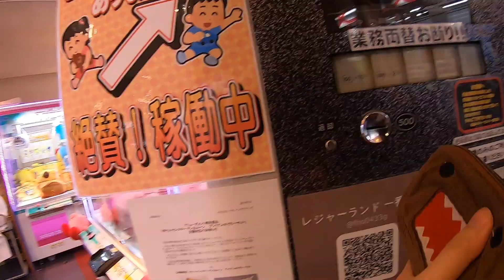不小心就把日本娃娃機清台了！超可愛柴犬大抱枕【Ryo去玩｜夾娃娃機】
是Ryo很喜歡的作品たるしば裡面的柴犬跟德國牧羊犬!! 一不小心就通通想帶回家~

《大抱枕抽獎參加方式》
➡️在娃娃機清台影片留言：最想要柴犬還是德國牧羊犬？加上#Ryo抽我抽我
➡️以上步驟完成就有機會獲得大抱枕喔
➡️總共有4個機會喔，不挑款
(請留下常用的e-mail, 方便Ryo做中獎通知喔)
➡️到08/11(日)晚上12點截止，大家快來參加吧！